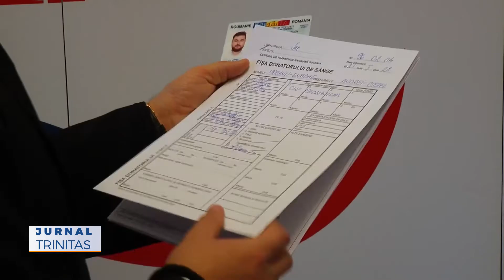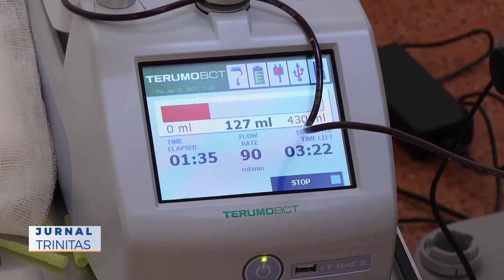Prima acțiune din cadrul Campaniei „Sânge pentru viață” a Arhiepiscopiei Sucevei și Rădăuților